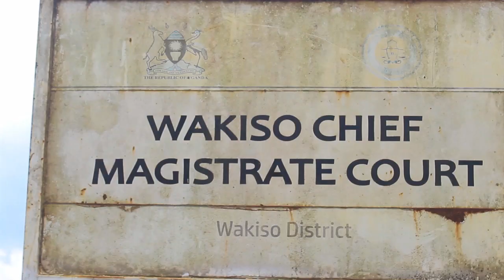GWEBAYIWA KKAMULALI MU MBUGO : KKOOTI OMUSANGO EGW'ONGODDEYO